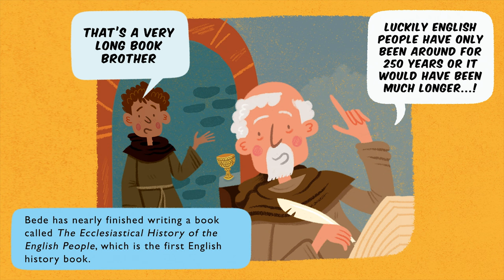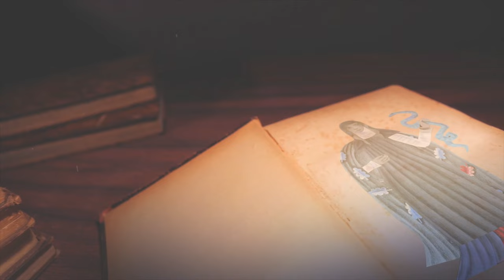Kids Rule! TV | Episode 1: The Anglo Saxons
Join Esme on a journey back in time to discover what life was like for the Anglo-Saxons, meet some famous saints, draw a Saxon and Viking warrior and even sample a taste of the past with a tasty recipe you can try at home.